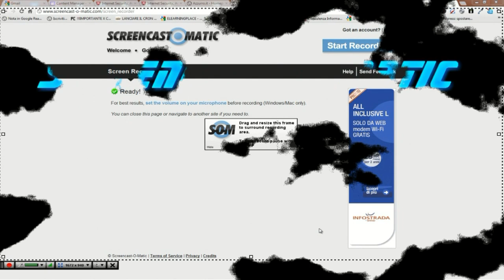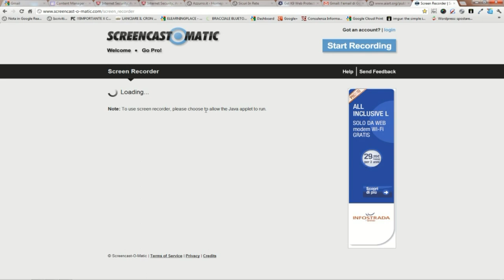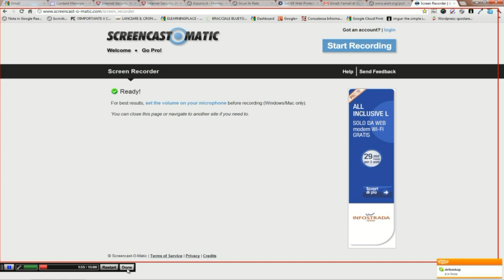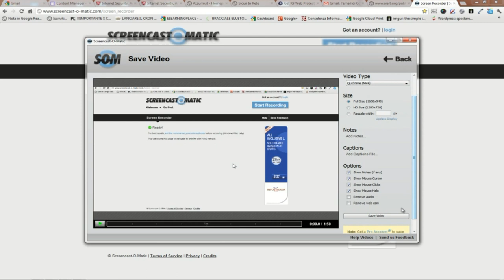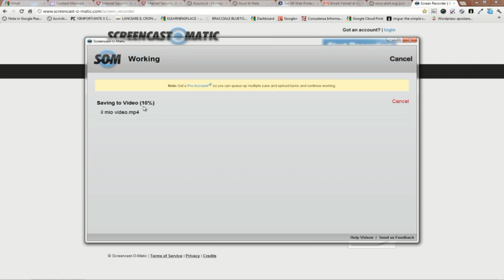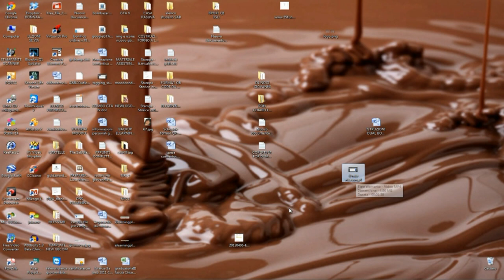Videotutorial - Screen-o-matic: come registrare il proprio schermo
Videotutorial sull'utilizzo del tool web-based Screen-o-matic, ovvero come registrare quello che accade sul nostro schermo.
Un metodo semplice e veloce per creare videotutorial con una resa grafica ottima.